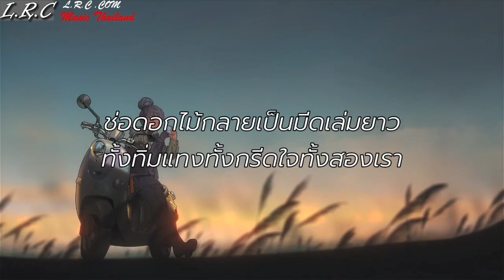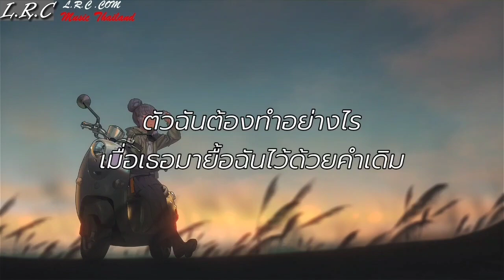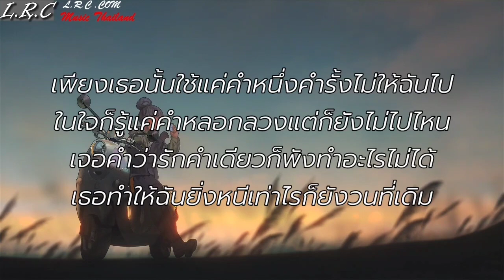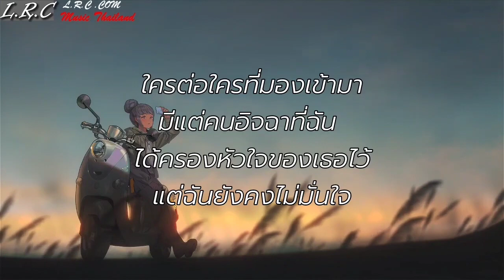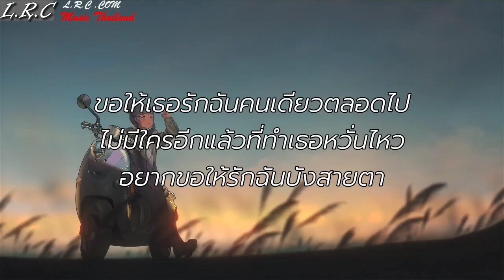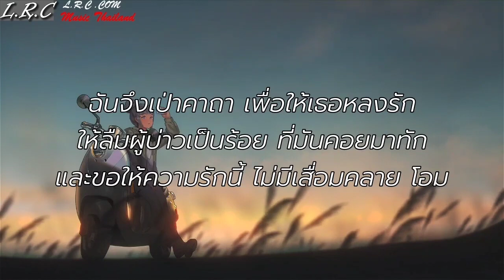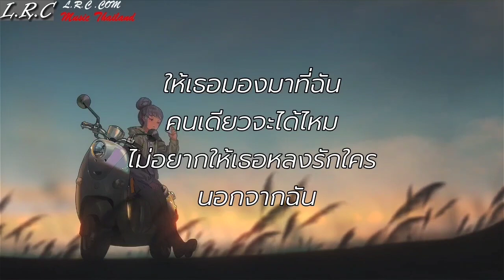ผีเห็นผี - L.กฮ | หมอก,พัง,นะหน้าทอง [เนื้อเพลง]